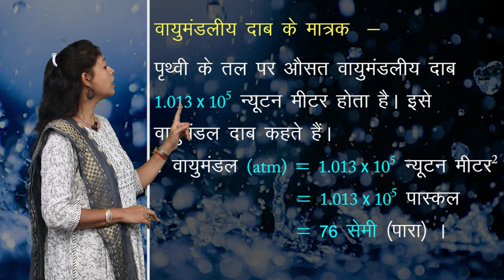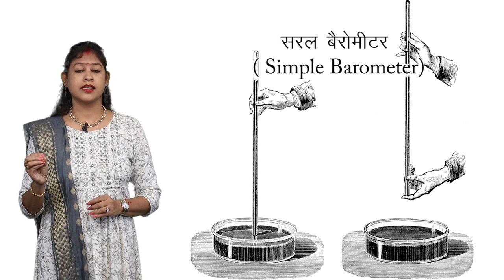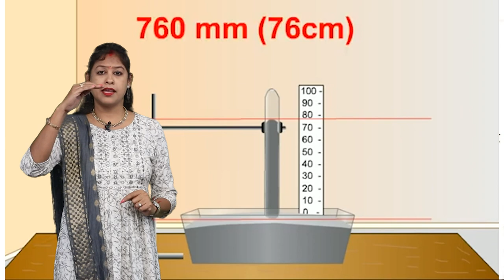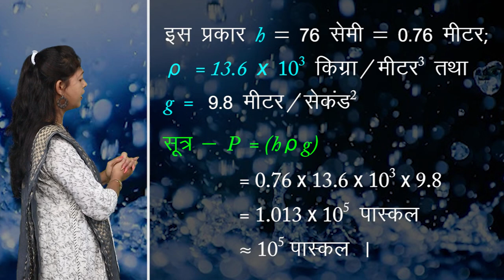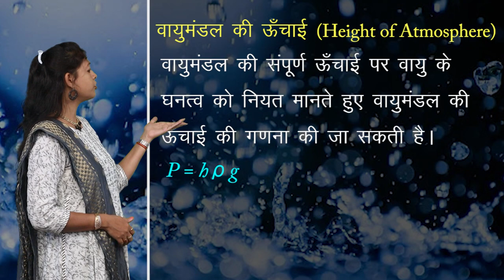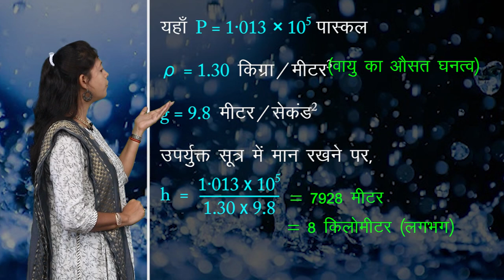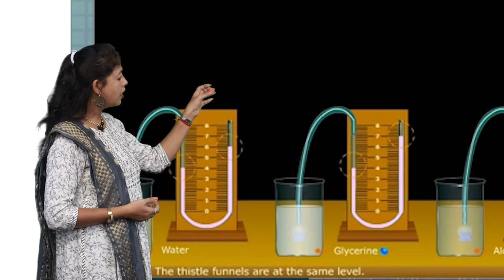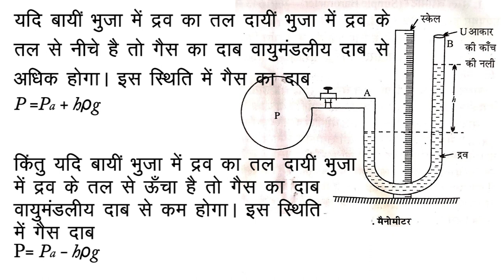CLASS 11th PHYSICS | CHAPTER MECHANICAL PROPERTIES OF FLUIDS - I | तरलों के यांत्रिक गुण - I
CLASS 11th PHYSICS | CHAPTER  MECHANICAL PROPERTIES OF FLUIDS - I | तरलों के यांत्रिक गुण - I | 4